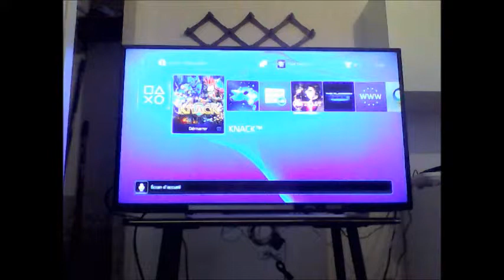[KichniLife] Playstation 4 | Avis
La tant attendue PlayStation 4 est enfin disponible.

Ayant quelques avis à son propos après avoir pu tâter de la bête, j'ai décidé de vous en faire part dans cette petite vidéo freestyle.